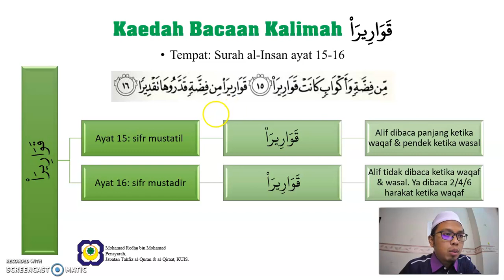Kaedah Bacaan Kalimah قَوَارِيرَاْ